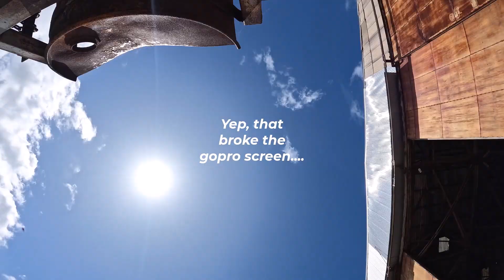Barn find panel van part 3, washing off 9 years of barn dust and bat crap. Outside for first time...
Part three of my panel van revival, see what's under all that dust and bat crap grime.  I hope you're enjoying this series of vids on the find and purchase then revival of the ford xg panel van.